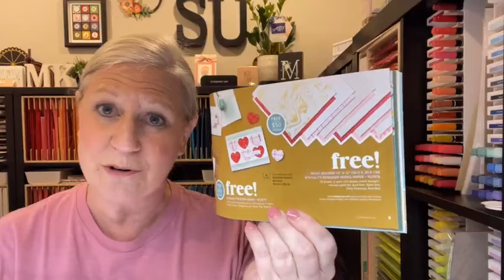Day 1 of 14 Days of Love Series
I'm so excited to be sharing the first of my 14 Days of Love Series. In this FB Live Replay, I demonstrate 3 different ways you can decorate Stampin' Up! Square Pillow Boxes for Valentine's Day, treats or even for bridal shower favors or for any other special occasion you can think of! Stampin' Up! Square Pillow Boxes are big enough to hold lots of treats, trinkets and little gifts of all kinds.

For Stampin' Up! products used in this video, click on the following link: